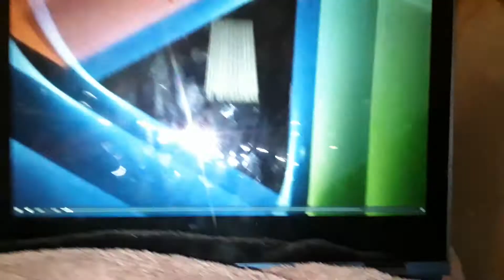Channel 4 Dubai/Construction Ident 2007.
This Features Various Buildings In Dubai Form Up The Channel 4 Logo.